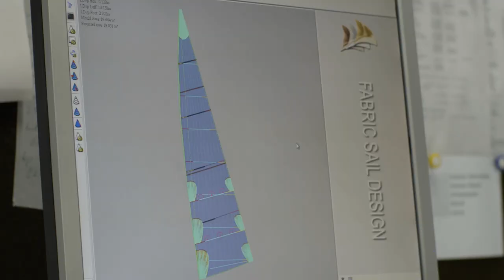What We Do - Contender Sailcloth